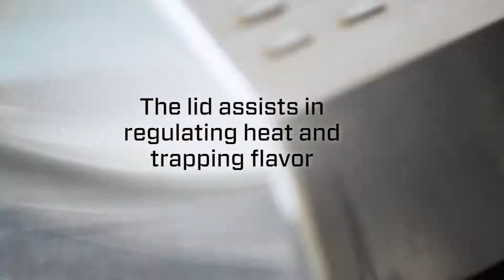Kenyon - Texan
The Texan Grill is the flagship of Kenyon's grills. At twice the size of the standard grills, the Texan has dual heat control to provide precision cooking.